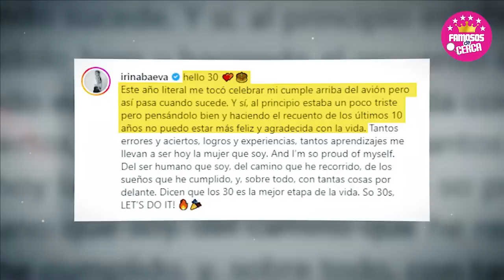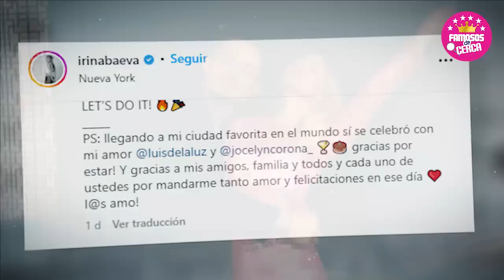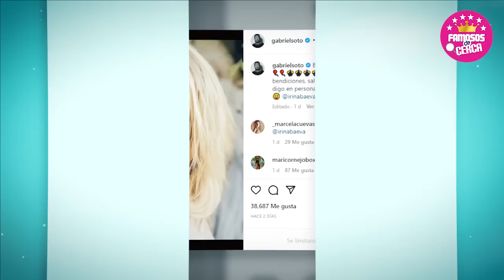🤫🔥 Irina Baeva 𝗠𝗔𝗡𝗗𝗔 𝗜𝗡𝗗𝗜𝗥𝗘𝗖𝗧𝗔 a Gabriel Soto en su / 𝗖𝗨𝗠𝗣𝗟𝗘𝗔Ñ𝗢𝗦 #30 🔴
DOLIDA Irina Baeva envia Clara Indirecta a Gabriel Soto el Dia de Su Cumpleaños.

 BIENVENIDOS!!!
suelta la sopa
televisa
exclusivas
venga la alegria
tv azteca
polemica
chismes
Entertainment
farandula mexico